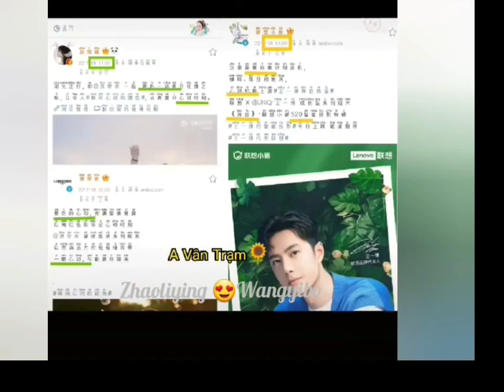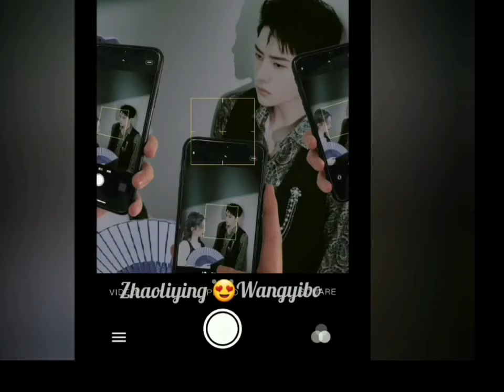💚💛👫trieuledinh vuongnhatbac 赵丽颖 王一博 zhaoliying wangyibo triệulệdĩnh